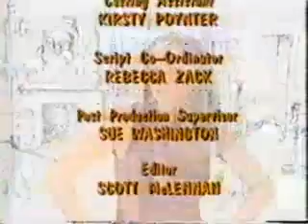Neighbours 1999 closing credits